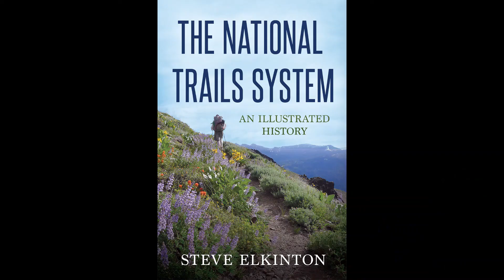ALL March 2021 Instructor, Steve Elkinton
ALL March 2021 Instructor, Steve Elkinton talks about his course, America's National Trails System -- How it Happened and How It Has Evolved.